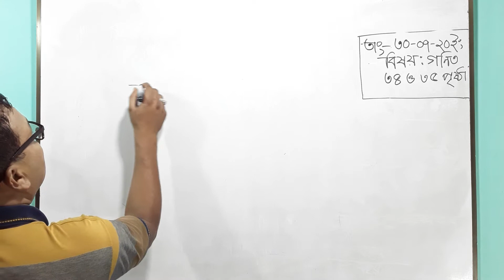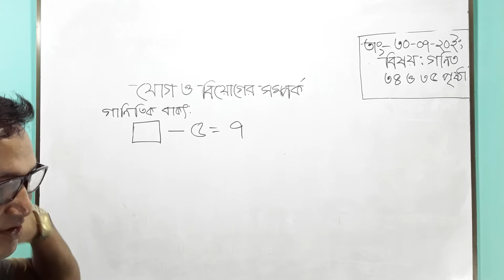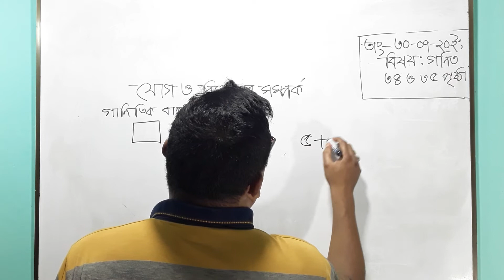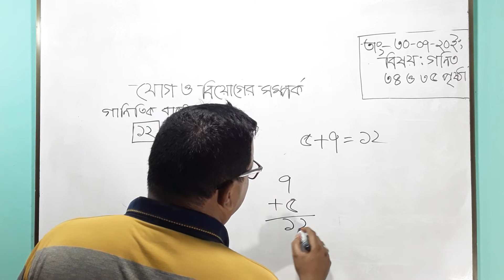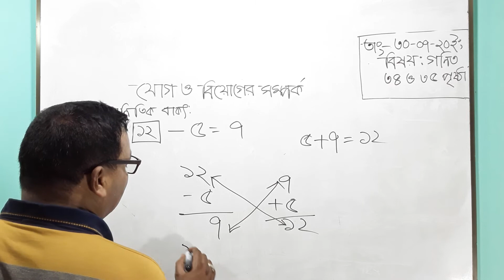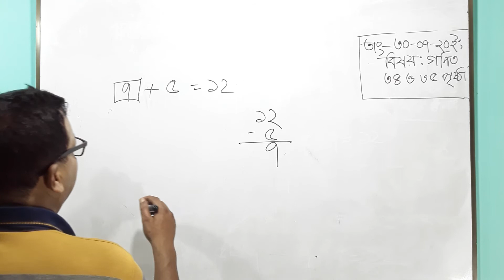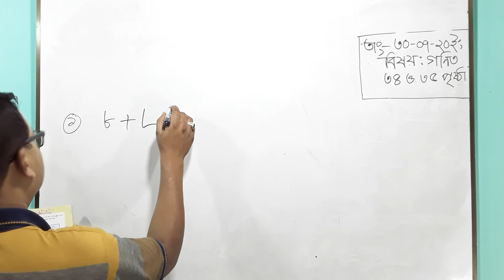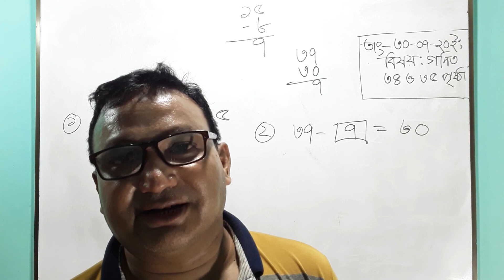শ্রেণি ২য়, বিষয় গণিত, বোর্ড বইয়ের ৩৪ ও ৩৫ পৃষ্ঠা, তারিখ ৩০ ০৭ ২০২০ইং